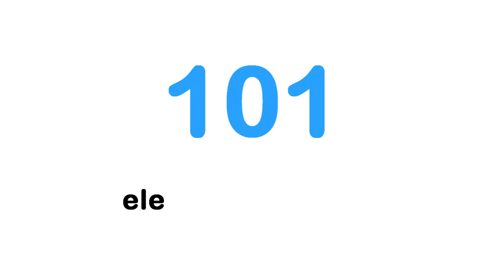Donostiako 101 hizkuntzak. Olatu Talka 2015